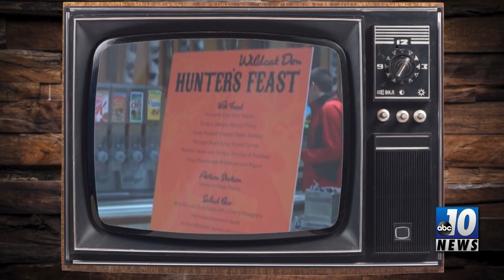Memory Lane: What Makes A Yooper?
We take a trip to 2014 to learn what makes a Yooper with former reporter Danielle Davis.